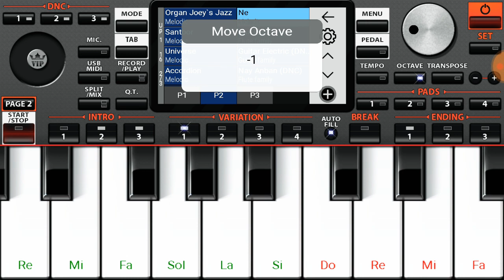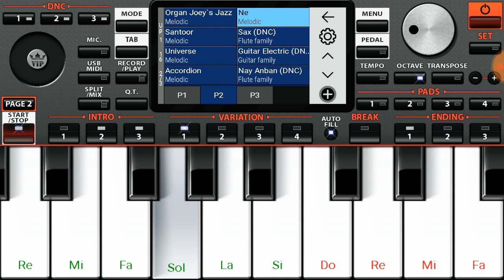موسيقى صامته - Org 2019 ❤🎹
شيخوا معانا و متنساوناش ❤